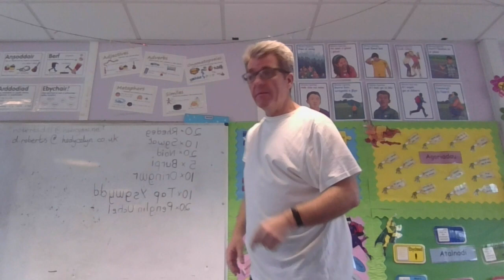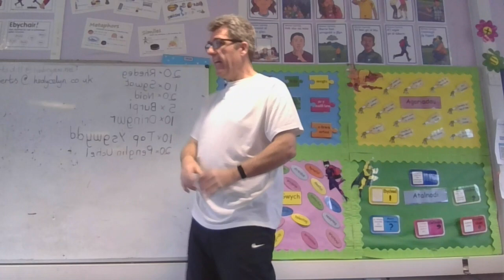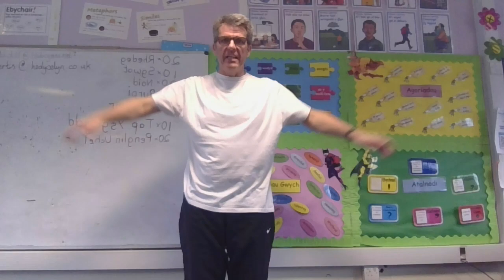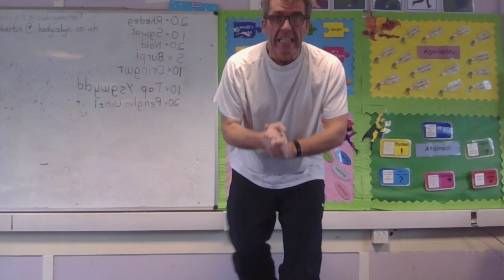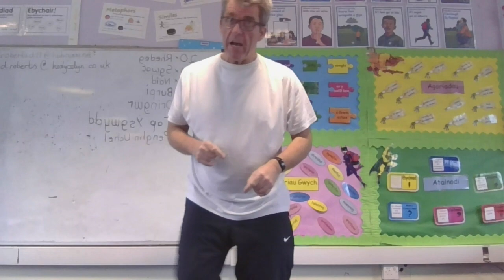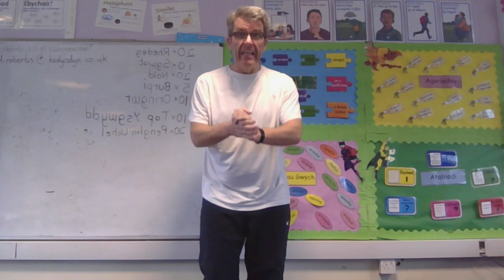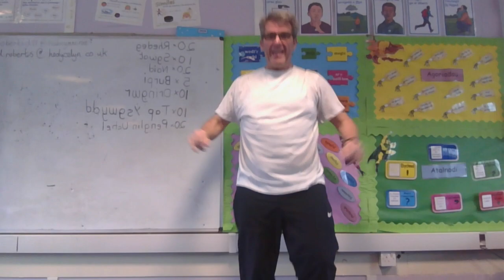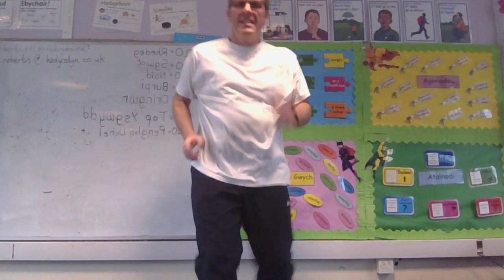Cadw'n Heini gyda Mr Roberts Heol y Celyn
Keep fit video for children at home from school. Fideo cadw'n heini i blant adre o ysgol.